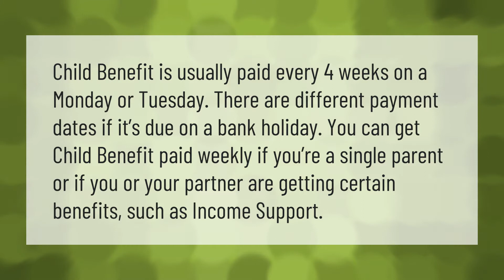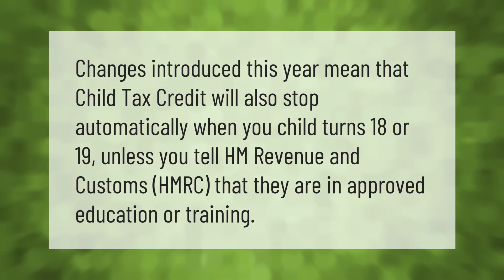What time does child benefit get paid in?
00:00 - What time does child benefit get paid in?
00:37 - Is child benefit going up 2020?
01:15 - Will my Child Benefit stop when my child turns 18?

Laura S. Harris (2021, August 24.) What time does child benefit get paid in?
    AskAbout.video/articles/What-time-does-child-benefit-get-paid-in-260677